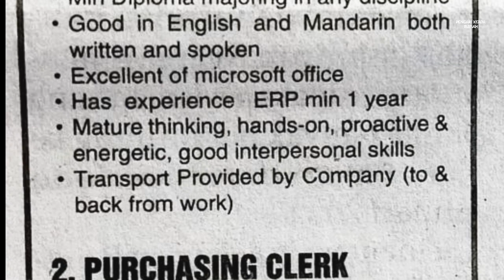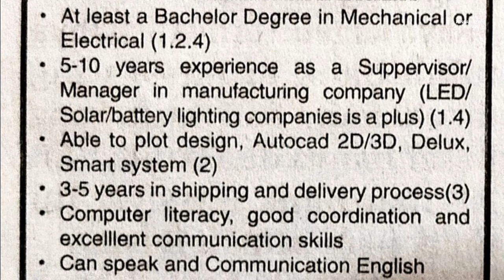Loker Batam hari ini PT UTD Creation Packaging Solutions // PT Prisled Innovative Lighting Indonesia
Lowongan kerja PT UCP Solution dan PT Prisled Batam hari ini

1. PT. UTD Creation Packaging Solutions Batam
(2 posisi)

a. ERP Administrator
b. Purchasing Clerk

Email resume ke:
(Subject: Posisi)

Alamat PT. UTD Creation Packaging Solutions Batam
Jalan Hang Kesturi No.1
Taiwan International Park Lot B.039/040
Kabil - Batam

2. PT. Prisled Innovative Lighting Indonesia
(4 posisi)

a. Production Supervisor
b. Engineering
c. Logistic
d. Supply Chain Manager

Email resume ke:
(Subject: Posisi)

Alamat PT. Prisled Innovative Lighting Indonesia
Komplek Union Industrial Park Blok A No. 9 - 10
Batu Ampar - Batam